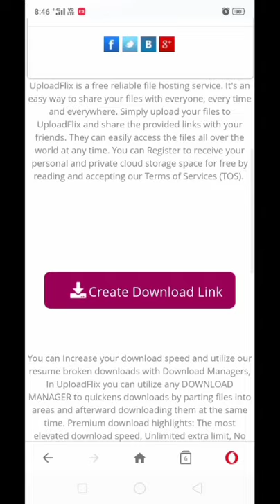how to download THE EMPIRE on our phone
The story of a king battling against enemies, fate, family, death and even himself, in search of his kingdom. Hotstar Specials presents TheEmpire. All episodes streaming from 27th August

The cast and the team of the upcoming web series The Empire which will be releasing on an OTT platform came together and talked about their show. Director Mitakshara Kumar shared how she has been lucky enough to train under Sanjay Leela Bhansali to come to this stage that she is delivering her directorial debut. Kunal Kapoor shares details about how he turned himself into Babur for the role in the series. Shabana Azmi talks about her desire to play the role of a historical icon and her experience for the role of Aisan Daulat Begum. Dino Morea shares how different the role of Muhammad Shaybani is from his other films and series. Drashti Dhami who is making her digital debut gives details about her character Khanzada Begum. Aditya Seal shares his experience of playing the role of Humayun and how he started with a clean slate. Watch the video to know more.